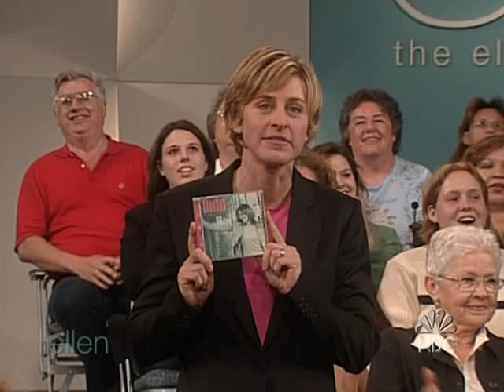Dido white flag ellen 10 Okt 2003